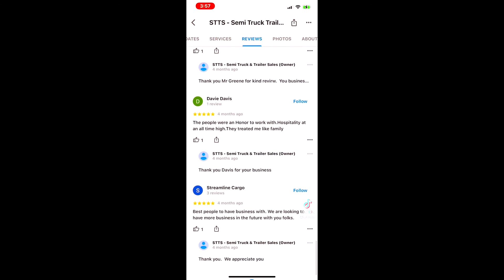2020 BRIDGESTONE 22.5 LOW PROFILE TRAILER TIRES For Sale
Title: 2020 BRIDGESTONE 22.5 LOW PROFILE TRAILER TIRES For Sale

Category: Tires